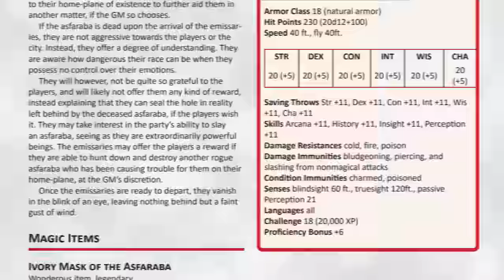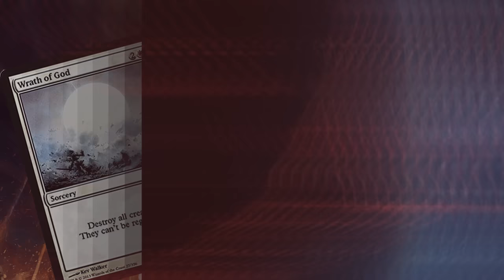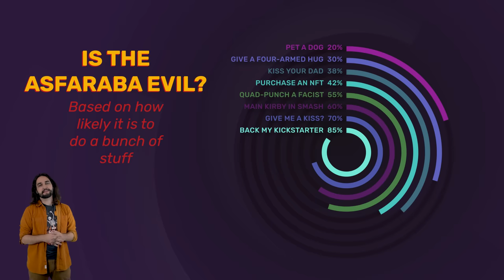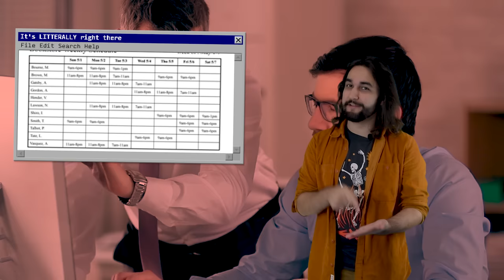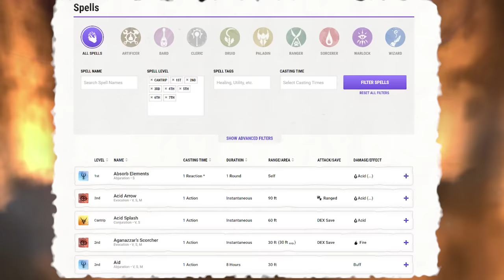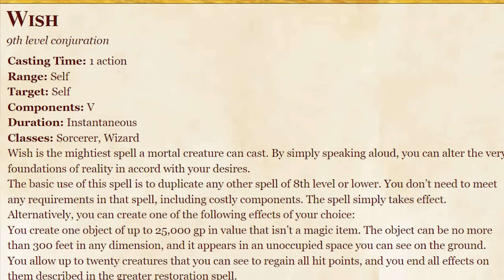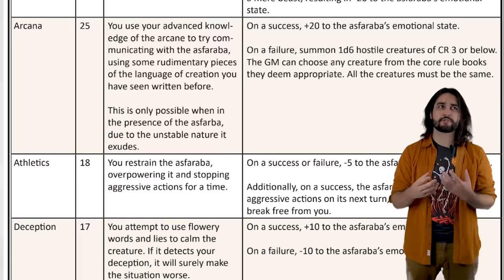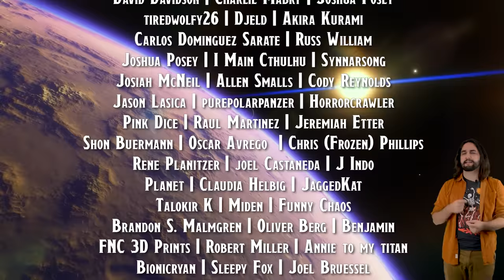Asfaraba: The Story Behind D&D's Most Emotional Monster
This week, we're looking at the Asfaraba, D&D monsters born due to outbursts of raw emotion! These creatures are unlike anything we've ever talked about on the channel before because they are actually an original monster creation of mine for an upcoming D&D monster book, The Quintessential Guide to Monster Encounters. I am so stoked to be talking about these weird aberrations with you this week, and I hope this monster finds a place at your TTRPG table.

Most artwork in this video is provided courtesy of Wizards of the Coast. All other artwork is sourced below.

0:00 - INTRO
01:19 - WHAT IS AN ASFARABA?
04:04 - BEINGS OF PURE EMOTION
08:45 - WE LIVE IN A SOCIETY
13:07 - COMBAT
20:06 - PLOT HOOKS